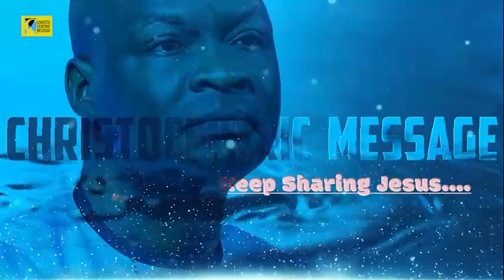GOOD WORD BEFORE YOU SLEEP with APOSTLE JOSHUA SELMAN | Midnight Secrets 2021